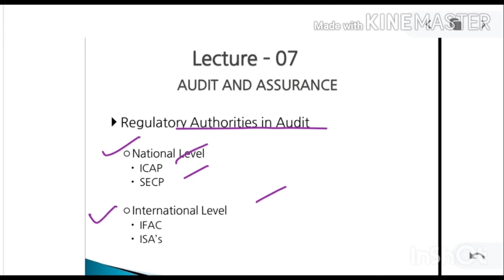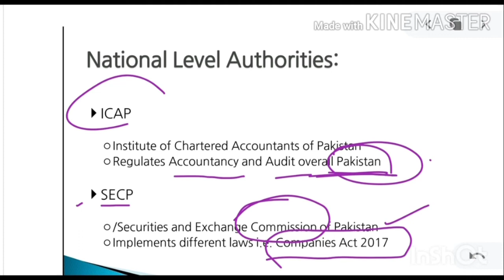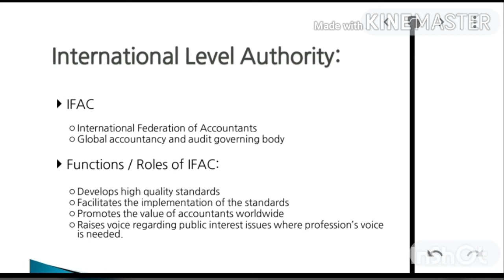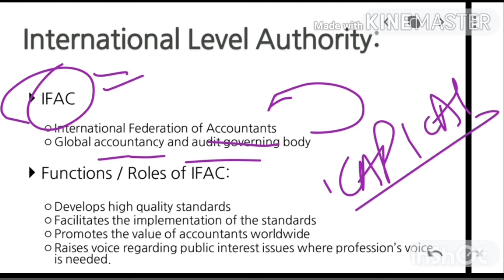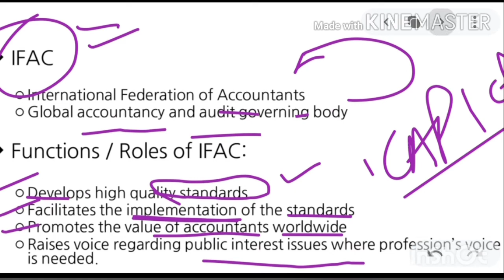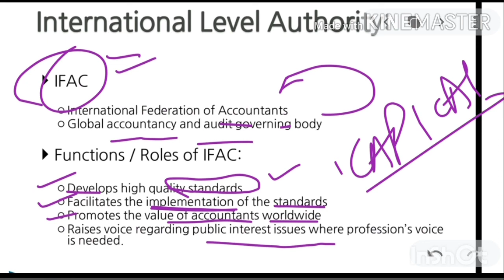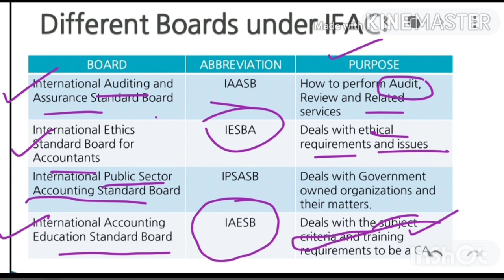Regulatory Authorities In Audit | Basics |Lecture 7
Today's lecture outcomes:

Regulatory Authorities in Audit:

    a. National Level
    b. International Level